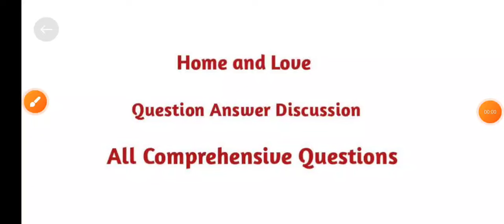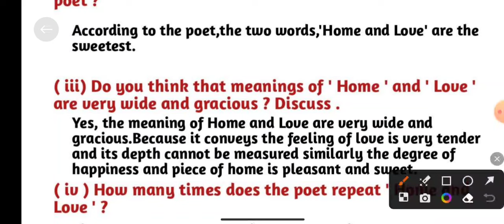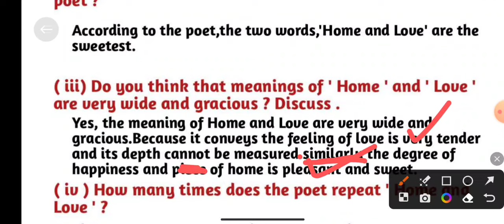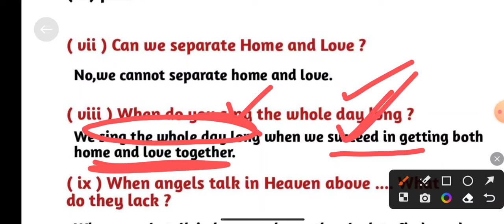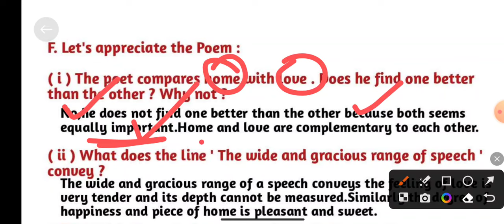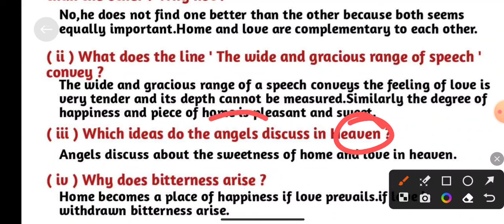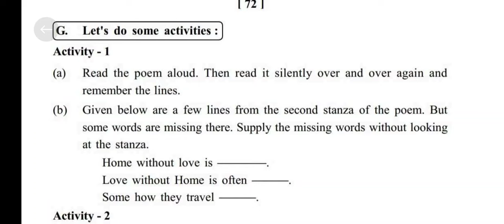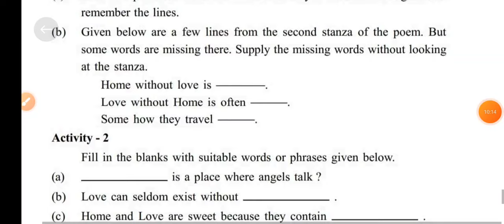Home and Love 9th Class Question and Answer | Home and Love Poem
9th Class Home and Love Question Answer
9th Class Home and Love
Home and Love Long Question